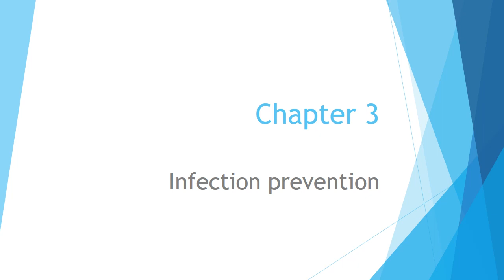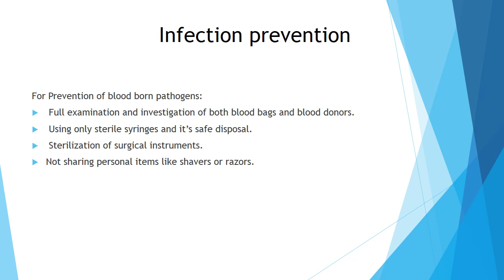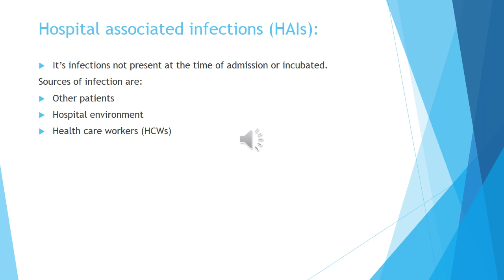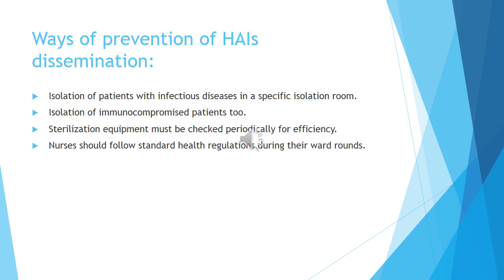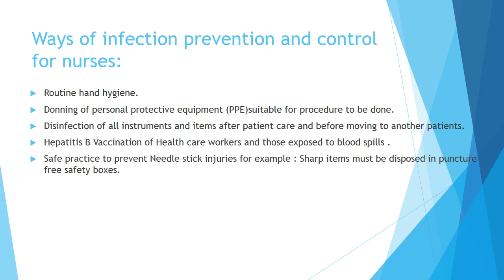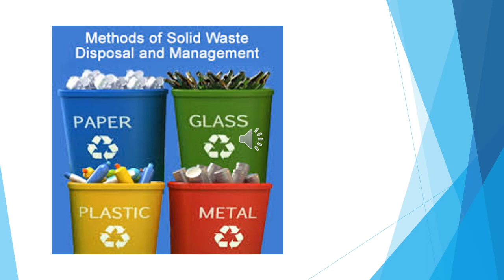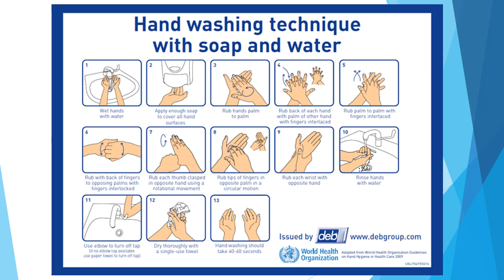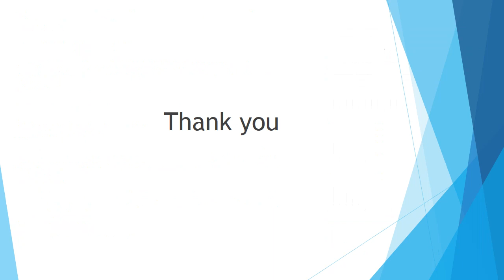Microbiology Chapter 3